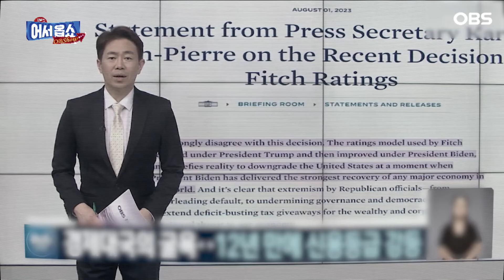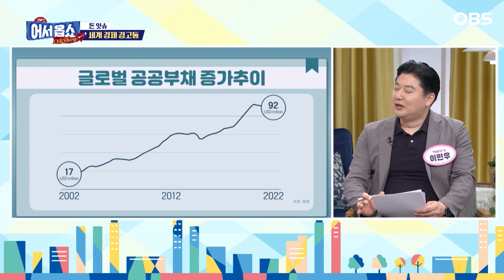[어서옵쇼] 계속해서 커지는 대출부담…경제전문가가 알려주는 신용관리법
미국의 신용등급 하락과
일본의 사실상 금리 인상 발표
우리나라는 자고 일어나면 늘어나는 가계부채
세계 각국의 금리인상으로 빚을 늘리지 않아도
대출금리가 올라 대출부담이 더 커진 상황이다
세계 경제의 지각 변동이 시작되는 이때!
개인의 신용은 어떻게 관리해야 할까?

경제전문가 이민우 소장이 알려주는 신용관리법의 모든 것!